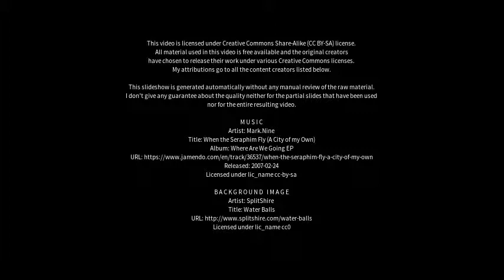Best places to visit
Best places to visit - Immenhausen (Germany) Best places to visit - Slideshows from all over the world - City trips, nature pictures, etc.